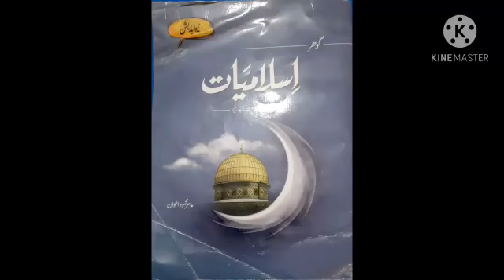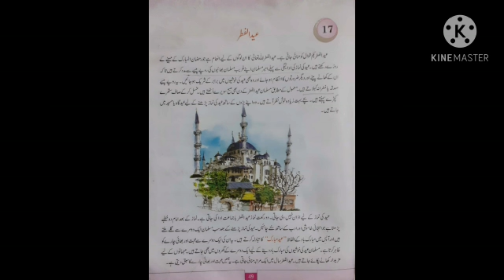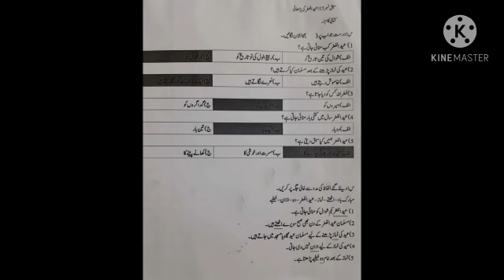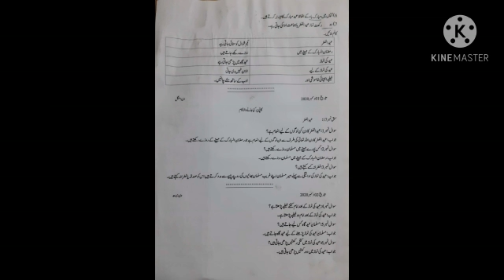Class 2 Islamiyat Unit no 17 "Eid-ul-Fitar" (Reading, Explanations and Exercise)